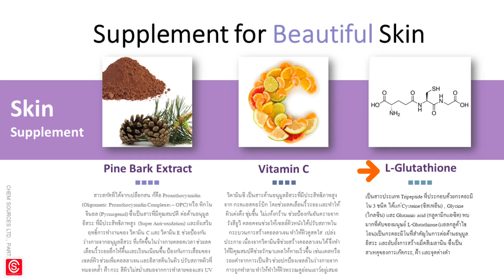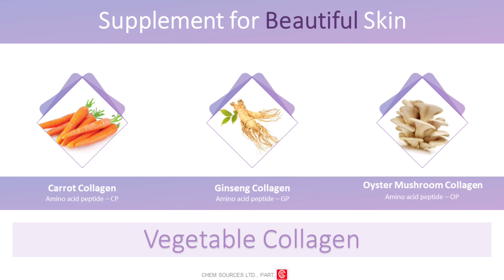รวมอาหารเสริมบำรุงผิว (Supplement for beautiful skin)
This VIDEO shows the ingredients of beauty supplements.